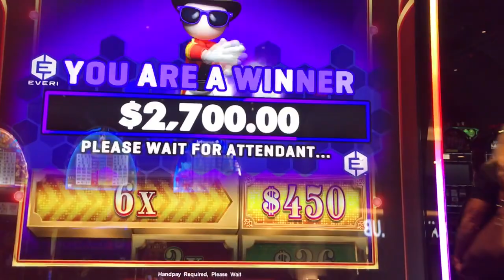Big Hit on the Line-Handpay